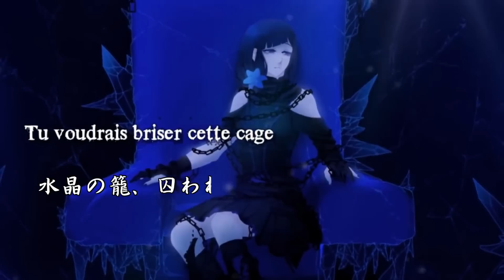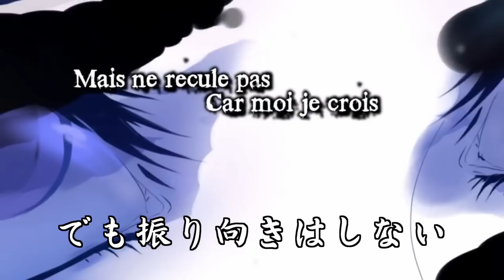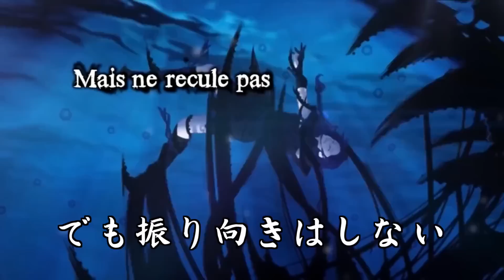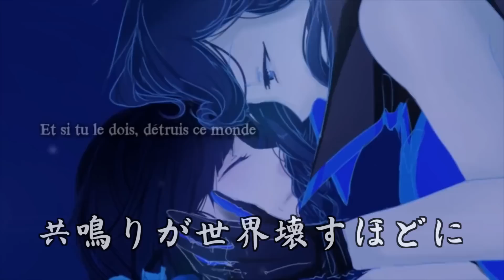【ボカロオリジナル歌ってみた】Avenir (Japanese version) -Vocals covered by KANIPAN.(かにぱん。)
hello!! I'm Kanipan. !
I wrote the lyrics (adaption) in Japanese for "Avenir" by ALYS(Voxwave) and covered it !!!
Special thanks : Voxwave and SHINDEHAI

◇Lyrics and phonic ro-maji and translation in English
凍てつく空漠な闇と
 ITETSUKU KOHBAKUNA YAMI TO
  I'm kept in frozen large darkness

水晶の籠、囚われ
 SUISHOU NO KAGO TORAWARE
  and the cristal cage there

遠ざかる光に傷付き
 TOHZAKARU HIKARI NI KIZUTSUKI
  The faded light of the surface hurts me

“奈落の子”は鉄の鎖を千切る...
 NARAKU NO KO WA TETSU NO KUSARI WO CHIGIRU
  "The child of the abyss" cuts down the steel chain...

「何故、すぐに躊躇うの？」
 NAZE SUGU NI TAMERAUNO
  "Why do you hesitate often ?"

囁く夜魔の眼に血塗れたミライ
 SASAYAKU YOMA NO ME NI CHINURETA MIRAI
  I saw bloody "future" in the eyes of the whispering succubus

張り叫ぶ声と吹きすさぶ風
 HARISAKEBU KOE TO FUKISUSABU KAZE
  The raging cry and the heavy wind

共鳴りが世界壊すほどに
 TOMONARI GA SEKAI KOWASU HODO NI
  The howl seems to break the world

溢れ咲き、散って零れゆく
 AFUREZAKI CHITTE KOBOREYUKU
  It blooms overflowing, and falls, floods

でも振り向きはしない → 萠芽
 DEMO FURIMUKI WA SHINAI BOUGA
  but doesn't look back. Then sprouts.

君の待ち望むメシアは
 KIMI NO MACHINOZOMU MESHIA WA
  The savior who you're waiting

紙切れの風味がした
 KAMIKIRE NO FUUMI GA SHITA
  tastes a piece of paper

シアワセの定義探して
 SHIAWASE NO TEIGI SAGASHITE
  When you look for the definition of happiness,

“此処じゃない”なら動かないのは何故？
 KOKOJANAI NARA UGOKANAI NOWA NAZE
  if you think "It's not here", then why don't you move?

嘲笑う奴らの
 AZAWARAU YATSURA NO
  The livid face of people who laugh at you

鈍色の顔に消しゴムをかけて
 NIBIIRO NO KAO NI KESHIGOMU WO KAKETE
  Erace it with the eracer

 AFUREZAKI CHITTE KOBOREYUKU

でも振り向きはしない
 DEMO FURIMUKI WA SHINAI

立ち止まらずに、今
 TACHI DOMARAZUNI IMA
  Now without stopping

そっと涙飲んだ…
 SOTTO NAMIDA NONDA
  I suppressed my tears...

 TACHI DOMARAZUNI IMA

そっと涙飲んだ
 SOTTO NAMIDA NONDA

街のはずれに、今
 MACHI NO HAZURE NI IMA
  On the edge of town

じっと佇んだ
 JITTO TATAZUNDA
  I'm hanging around now

 AFUREZAKI CHITTE KOBOREYUKU